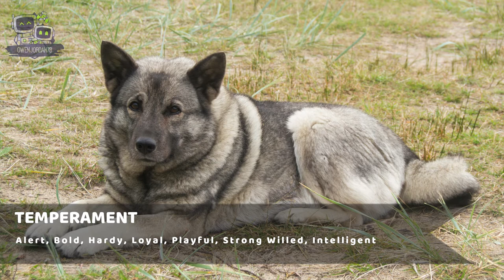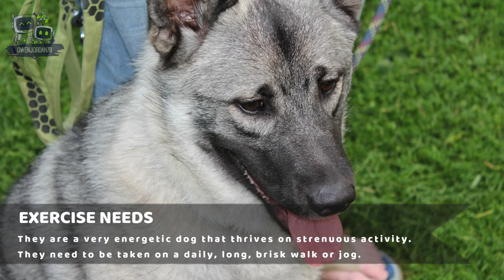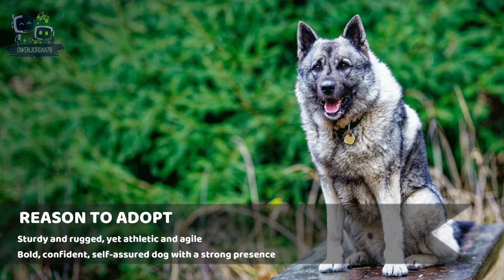Anjing Ras Norwegian Elkhound